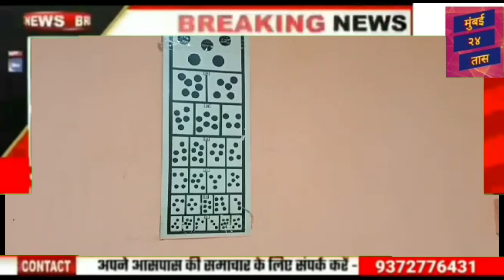राष्ट्रवादी कांग्रेस पार्टी के 24वें स्थापना दिवस पर 10 जून से 10 जुलाई तक मुफ्त चश्मा आंखों की जांच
राष्ट्रवादी कांग्रेस पार्टी के 24वें स्थापना दिवस पर 10 जून से 10 जुलाई तक मुफ्त चश्मा आंखों की जांच@मुंबई24तास